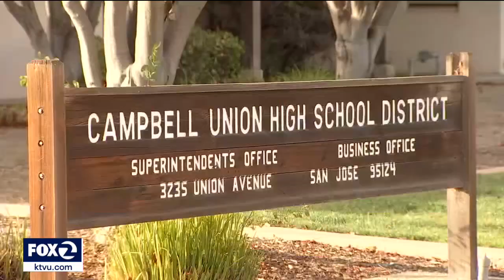Campbell teachers hold rally for cost of living pay raise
Teachers in the Campbell Union High School District picketed Thursday night ahead of a school board meeting demanding a cost of living raise.